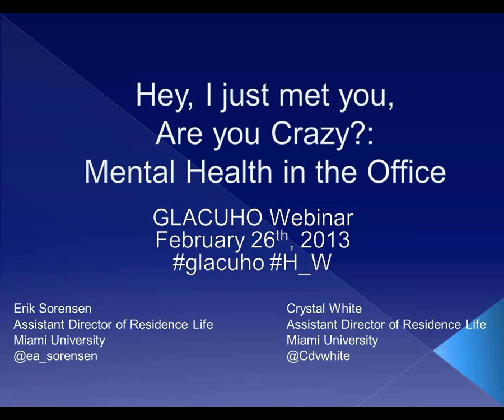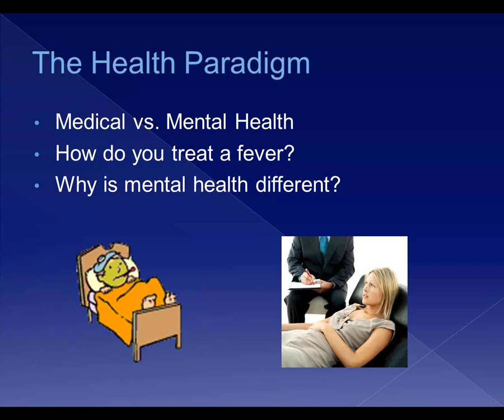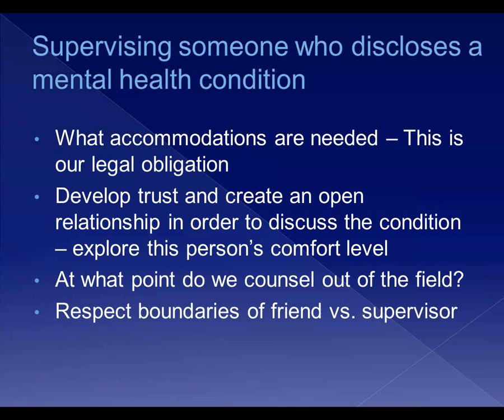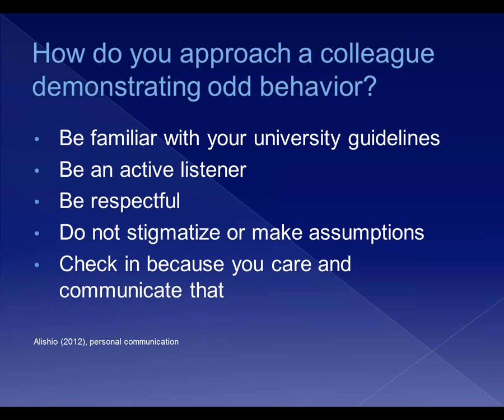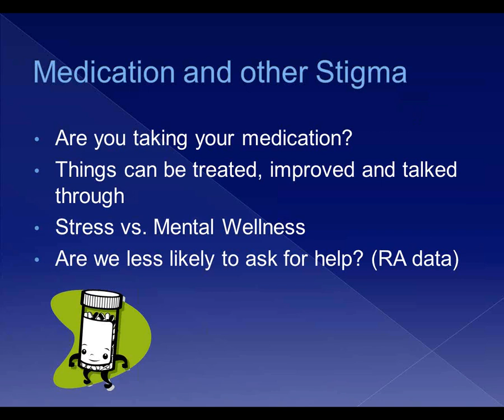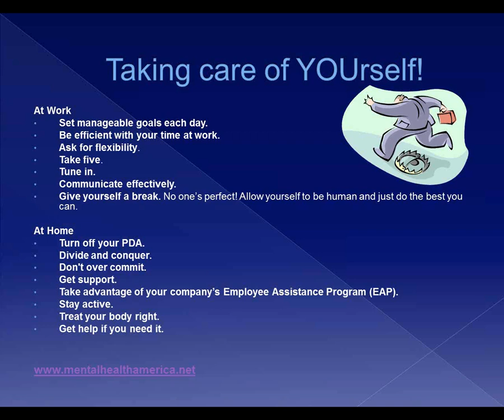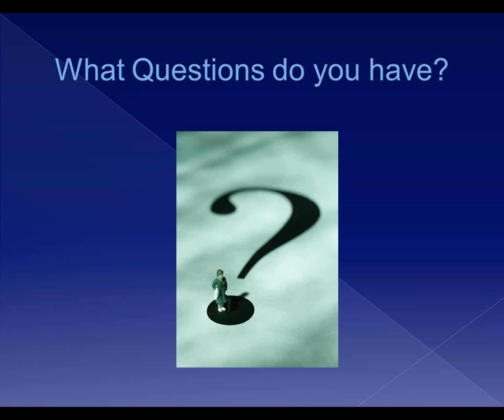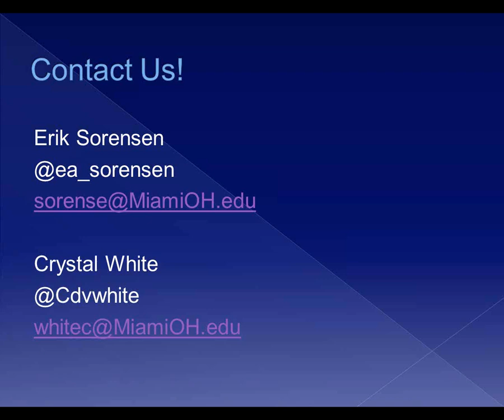Webinar: Hey! I Just Met You, Are You Crazy? Mental Health in the Office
This webinar was presented live in February 26, 2013.

Have you worked with, or supervised someone, dealing with mental health issues? Would you feel comfortable self-disclosing a mental health condition with your supervisor? If a staff member disclosed a mental health issue to you, would you know how to respond and support this individual? In this session we will discuss ways to create a positive and supportive environment, debunk mental health myths, support colleagues with their mental wellness, and engage in self-care.

The presenters for this webinar are Erik Sorensen and Crystal White.

Erik is an Assistant Director of Residence Life at Miami University.  Erik received his Master's Degree in Counselor Education from Georgia Southern University.  He has been involved in suicide prevention and intervention for the past six years, is ASIST and Gatekeeper trained, and has presented and trained on topics of mental health and suicide prevention to students, staff and faculty.

Crystal is an Assistant Director of Residence Life at Miami University.  Crystal has a Master's in College Student Affairs and a Master's in Cultural Foundations of Education.  She has over 9 years of experience coordinating Paraprofessional and Professional Staff Training and Development.